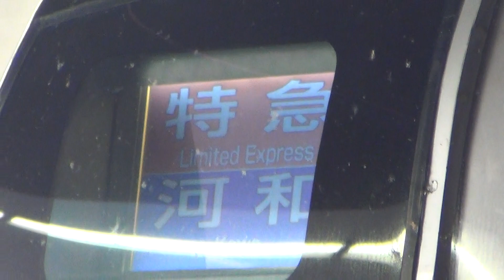2205F特急河和行き 駅列車特集 名鉄名古屋本線 金山駅3番線 その58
通過列車
2200系（2205F)特急河和行き　列車番号308

C2による河和特急。午前中はC2運用とゆう感じがしますが夕方などはB2の運用の感じがします。